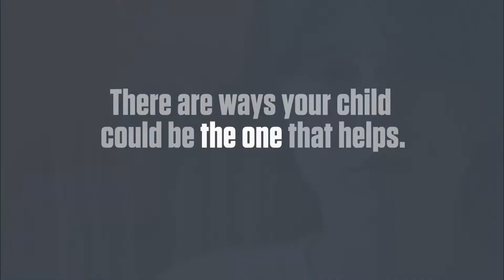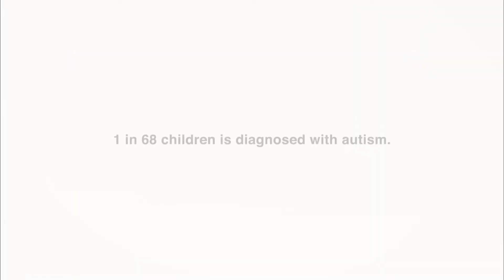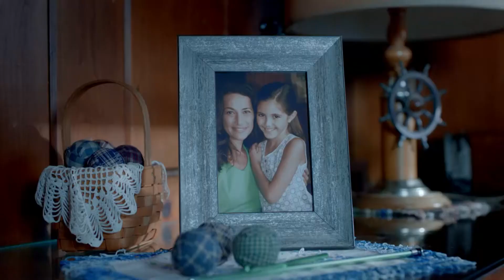Impressions & Reflections with Mayor Sharon Goldsworthy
In this 30 minute special, Sharon Goldsworthy reflects on her time as Mayor of the city of Germantown. With her to discuss is current city administrator, Mr. Patrick Lawton. This show airs throughout the month of January 2015 on Germantown Municipal Television.